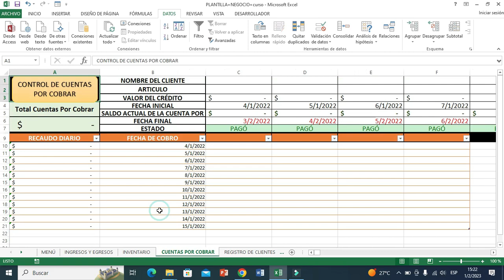COMO HACER QUE EN UNA CELDA DE EXCEL SOLO SE PUEDAN INTRODUCIR NUMEROS Y NO LETRAS